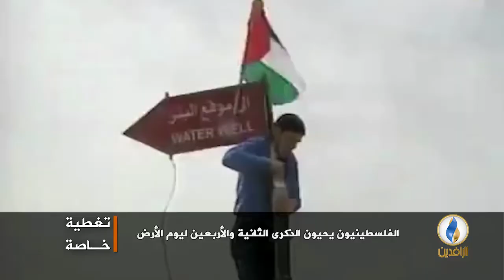تغطية_خاصة حول الذكرى الثانية والأربعين ليوم الأرض.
ضيوف التغطية :
زكريا نجيب - مختص في شؤون القدس
موسى عكاري - محلل سياسي
أحمد قديح - صحفي فلسطيني
تقديم: